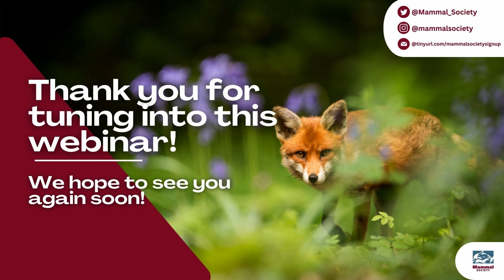Mammal Connections: Mammals in our Lives and Landscapes - Mammal Week Free Webinar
Join us for this engaging webinar as part of the Mammal Society's Mammal Week Free Webinar Series!

During this webinar, we discuss the importance of our mammals, exploring their vital ecological roles, conservation challenges, and their interconnectedness with our human life.

Joining us for this webinar is Dr Steph Wray, Guy Troughton and Zeb Soanes